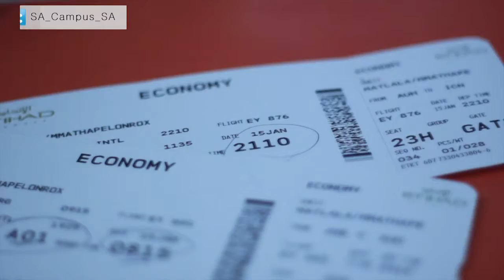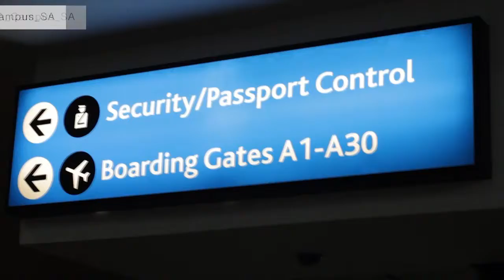Miss SA Campus 2013 - South Korea